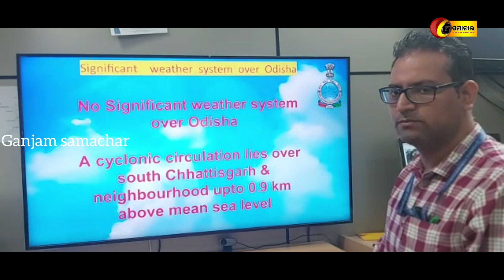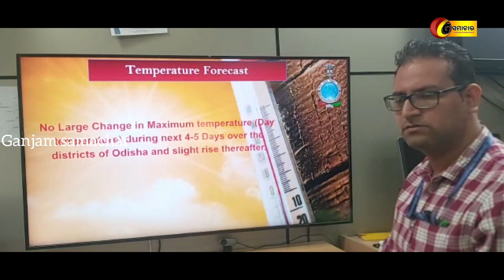ପାଣିପାଗ ସୂଚନା// Weather forecast report of odisha.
Ganjam samachar//02//05//2023// ପାଣିପାଗ ସୂଚନା// Weather forecast report of odisha//# Ganjam Samachar# Berhampur# Ganjam#